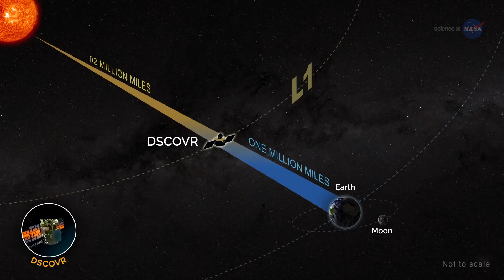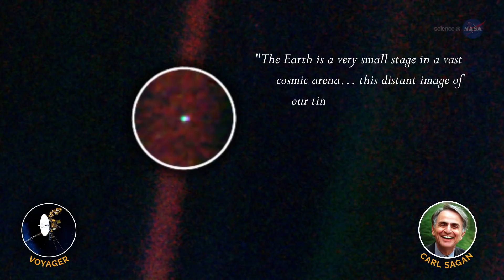Views of Earth Taken From Deep Space | Video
- intriguing and inspiring perspectives of our home planet as NASA spacecraft look back at Earth from various locales.